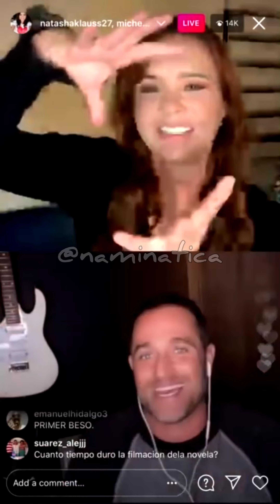Natasha Klauss y Michel Brown Ig live confesiones de PDG